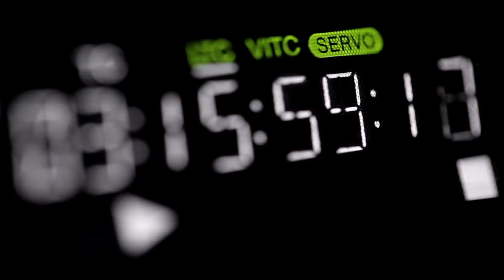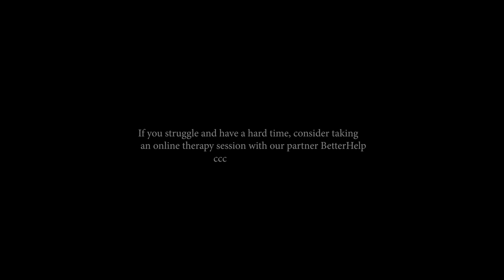Dandapani Motivational Speech : THE BEST ADVICE ABOUT LIFE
Edited by Motivational Power

Video content from Success Archive